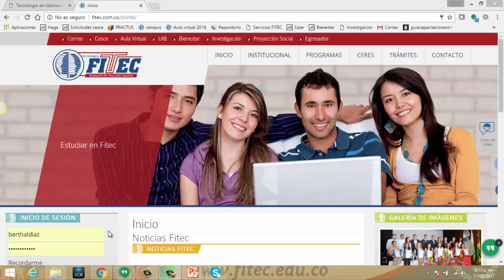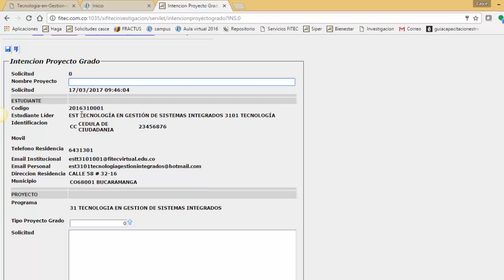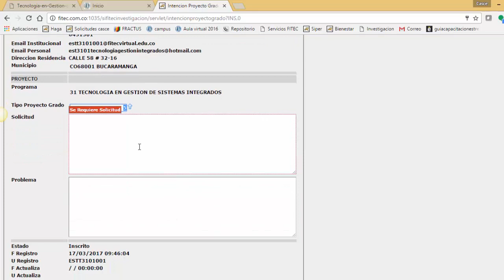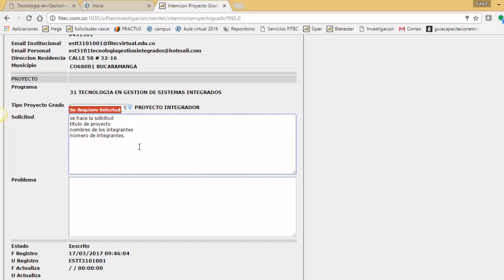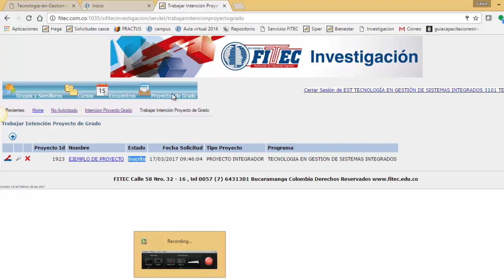Intención Proyecto Grado